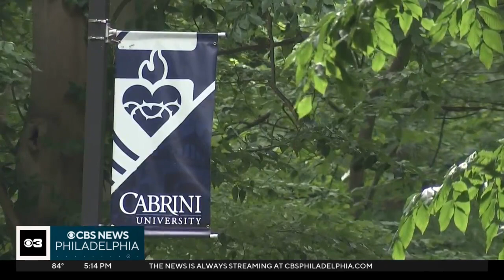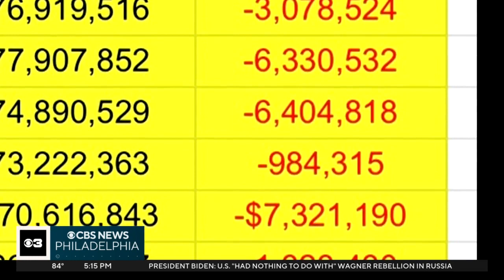Parents, students outraged over Cabrini University closure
Students are scrambling to find a new place to continue their education.